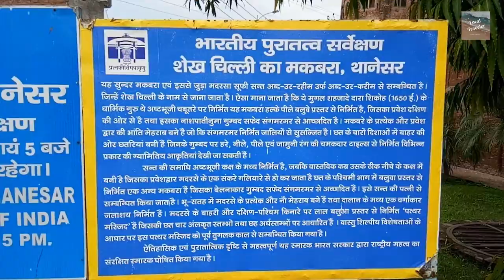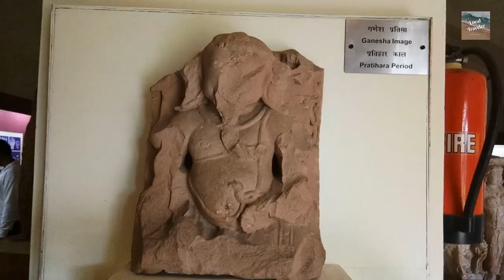SHEIKH CHELLI TOMB II KURUKSHETRA II HARYANA II LOCAL TRAVELER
LocalTraveler (vlog:11)

The main tomb belongs to Sufi Abd-ur-Rahim Abdul-Karim Abd-ur-Razak, popularly known by the name of Sheikh Chelli. He was Qadiriyya Sufi master of Mughal Prince Dara Shikoh. The architectural plan of the tomb shows considerable Persian influence. There is another tomb in the complex, believed to be of Sheikh Chilli's wife.[3] This beautiful tomb and attached Madrasa are associated with the Sufi Saint Abd-ur-Rahim. There is a mosque called Pather Masjid (Stone Mosque) that was built in red sandstone. On the north side are the Mughal Gardens. The ceiling of the mosque, resting on pillars is decorated with floral designs carved in low relief. The pillars are also profusely decorated with floral designs, while the bases over the mouldings show chaitya-window motifs. The Qibla in the centre of the western wall is flanked on either side by two arched niches inscribed with verses from the Quran. The masonry terrace forming the front court was added at a later date. The masjid is assignable to the seventeenth Century A.D. Adjoining the southern flank of the complex (i.e. north of the tomb of Sheikh Chilli) is a large sized building which on account of both stratigraphic evidence and style of construction appears to be a garden complex following the pattern of a typical Mughal Garden and is divided into four equal, symmetrical parts (the charbagh pattern) with a square hauz in the centre. Water to the hauz (tank) was supplied by terracotta pipes from the east, concealed within the wall.

On the eastern side of the central hauz there is a small rectangular tank connected with a raised open drain coming from further east. The tank had on the northern side a small cistern having cussed patterns on both longitudinal ends and a copper fountain in the center. The water used to run through a concealed conduit pipe provided below the lime plastered surface, meant for the flow of water from the cascade. The Park now popular as the Harshvardhan Park is entered through an elaborate double storey gateway, located in the center of the eastern wall from which one of the paths leads to all its four sides, hosting on the exterior, a series of double roomed chambers, on three sides i.e., the east, north and west respectively with provision of niches and alcoves on its walls. The western wing of this sarai however had double storeyed chambers which could be reached through a flight of steps provided at the center and towards the extreme south-western corner. Exactly opposite to the main entrance gateway was another majestic structure, constructed just like the main entrance gateway. However this structure didn't carry any entrance from the ground floor, but had an opening towards the west on the upper storey. This opening on the upper floor gave a direct accessibility from the Raja Harsha-ka- Tila located west of the sarai and the chamber is constructed in such a way that probably this was the place from where an authority used to address the gathering below within the sarai. West of the tomb are the ruins of Harsh-ka- Tila. Excavations conducted at this site revealed a continuous habitation at the site from about the first century A.D. to the late Mughal period. The findings of a few sherds of painted Grey Ware along with associated plain grey, black-slipped and red wares in pre-Kushana levels also suggest the inhabitation of the site in the first millennium B.C.

On the basis of various identifiable remains, the excavations revealed a sequence of six cultural periods. These are the Kushana period (1st-3rd century AD) Gupta period (4th-6th century AD) Post Gupta or Vardhana period (6th-7th cent AD) Rajput 8th-12th cent AD) and Mughal period (16th-19th cent AD). The monument is closed only on Fridays. Visitors are charged Citizens of India and visitors of SAARC (Bangladesh, Nepal, Bhutan, Sri Lanka, Pakistan, Maldives and Afghanistan) and BIMSTEC Countries (Bangladesh, Nepal, Bhutan, Sri Lanka, Thailand and Myanmar) - Rs. 25 per head. Rs. 300/- or $6 for Foreigners. The monument is open to the public from 9.00 a.m to 5.00 p.m.

Sheikh Chilli Tomb
Kalyan Nagar, Darra Khera, Kalyan Nagar, Thanesar, Haryana 136118